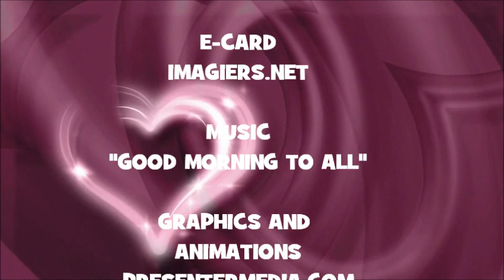¡FELIZ CUMPLEAÑOS YOLANDA!